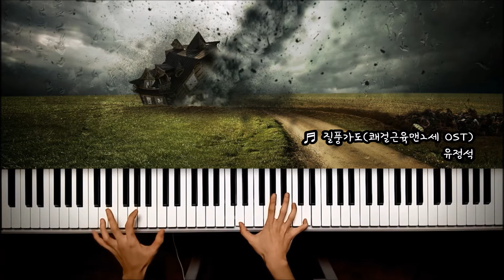쾌걸 근육맨 2세 OST : 질풍가도 - 유정석 | Piano cover 피아노 커버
상어오브뮤직의 커버를 배경음악으로 사용하실때에는 출처와 링크를 남겨주세요. 이때, 따로 허락을 받지 않으셔도 괜찮습니다.

When using the cover of 'Sangeo of Music' as the background music, leave a source and a link. At this time, it's okay not to ask permission.